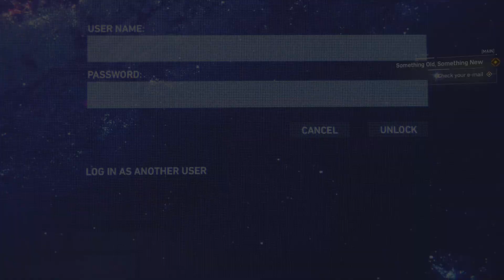Marvel's Spider-Man Remastered Doc Ock Finds Out That Peter Parker Is Spider Man